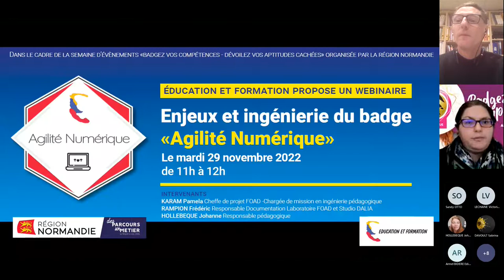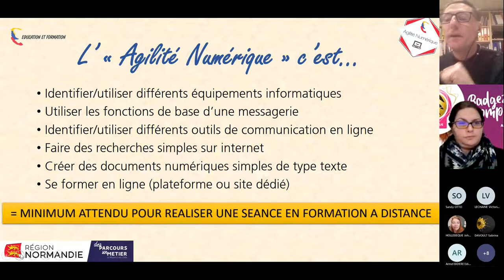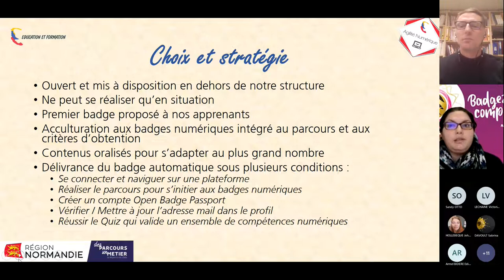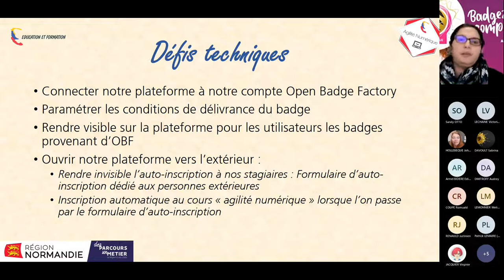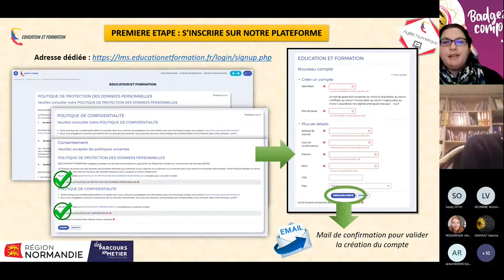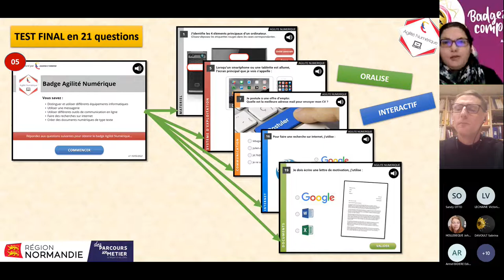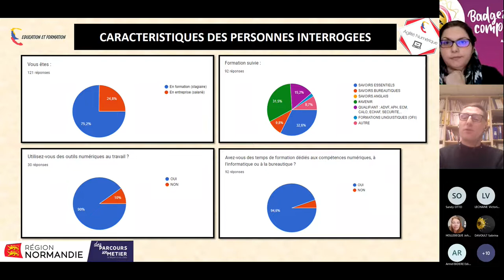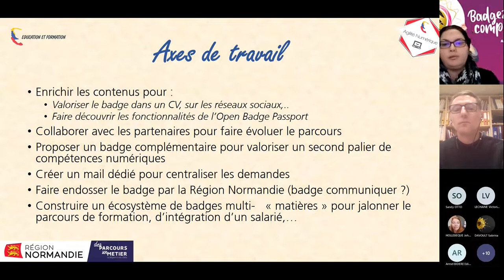WEBINAIRE Enjeux et ingénierie du badge Agilité Numérique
Replay du webinaire "Enjeux et ingénierie du badge Agilité Numérique" qui s'est déroulé le 29/11/22.
L'organisme de formation EDUCATION ET FORMATION y partage sa stratégie, ses choix, les défis relevés et à venir pour mettre à disposition de tous un badge numérique qui valorise un premier niveau d'autonomie en compétences numériques.